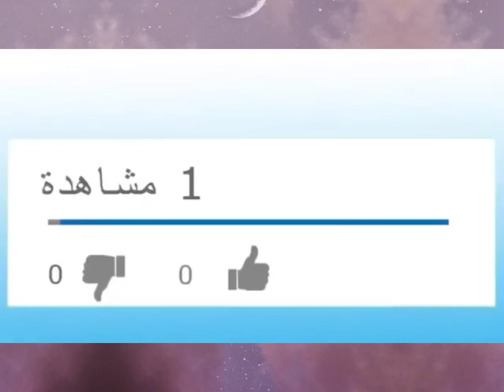شاهدوا مواطن جزائري يرد على من ينتقد الكوتش جمال بلماضي